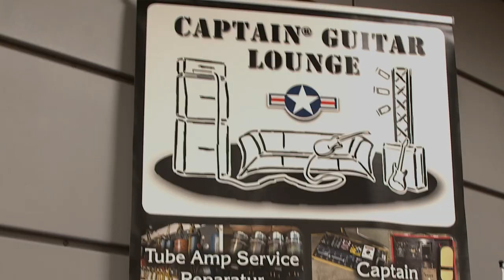Guitar Summit 2019 Report Teil 1 - SUPERGAIN TV 35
Wir hatten sehr viel Spaß beim diesjährigen Guitar Summit 2019 in Mannheim.
Hier der erste Teil unserer Eindrücke: ✅ Die Lernplattform für alle begeisterten E-Gitarristen! DIE SUPERGAIN GUITAR ACADEMY

0:00 Intro
1:00 LaRoqua Cabinets
16:20 Captain Guitar Lounge
31:13 Gamble Guitars
47:05 Steyner Straps

La Roqua Cabinets (1:03)

Captain Guitar Lounge (16:22)

Gamble Guitars (31:16)

Steyner Straps (47:08)

für unseren Newsletter anmelden und schon ist es unterwegs!